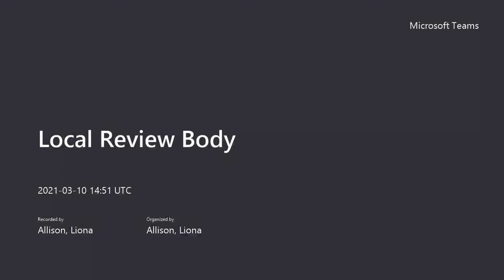Local Review Body - 10 March 2021